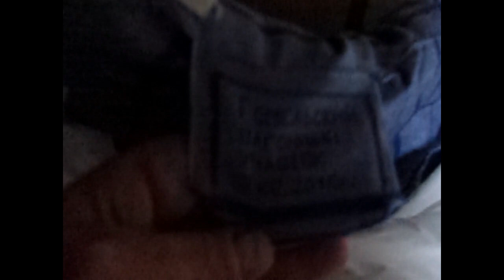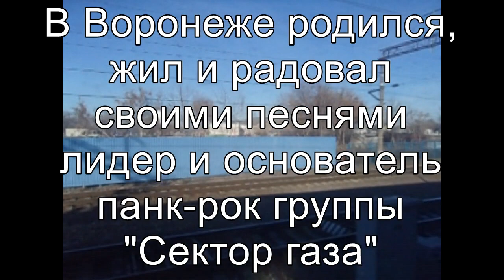Воронеж. Еду домой на белорусском поезде "Гомель - Анапа". Памяти Юрия Клинских. ( микрофон сдох)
Вагон просторный, удобный : тепло, кондер, биотуалет, чистота, бесплатный чай, розетки на каждом месте.